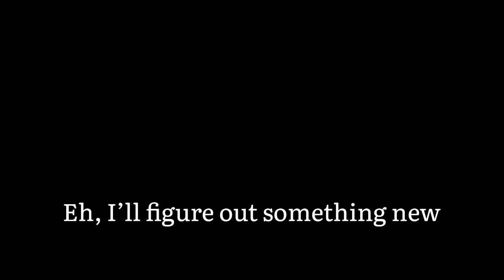The dry cleaned montage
I have a weird cold….that’s it
For sometime, I’ve made an schedule of what type of videos to make, and with some help from my mates I think I have it in the bag ;)

you have a good day :)